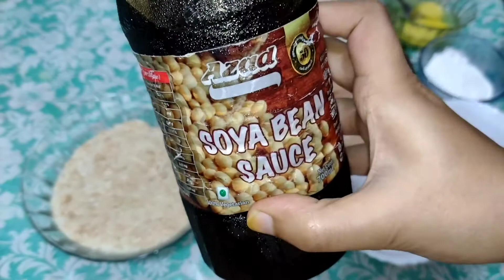ചിക്കൻ ഉണ്ടെങ്കിൽ ഇതൊന്നു ഉണ്ടാക്കി നോക്കൂ very tasty chicken 🐔